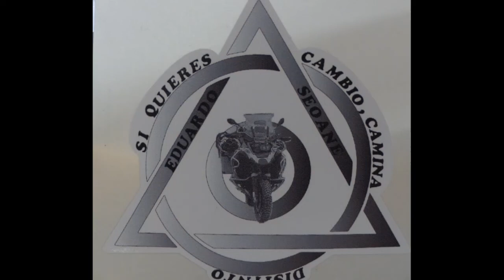UN PASEO POR LA ZONA FLAMANA